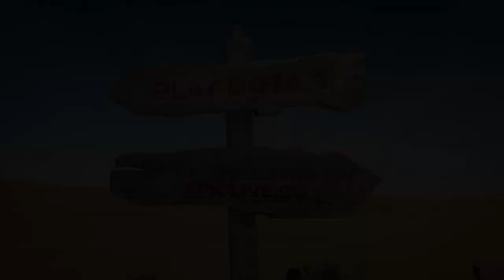OG vs VP EPICENTER XL Highlights Dota 2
OG vs VP Highlights
VP vs OG Highlights Game 2
OG vs Virtus.pro Highlights Game 2 EPICENTER XL Dota 2